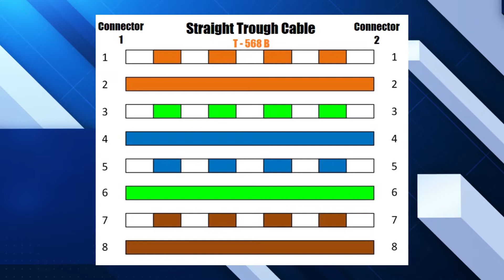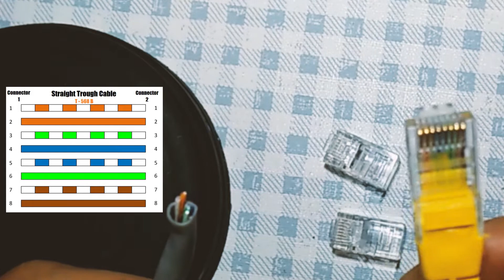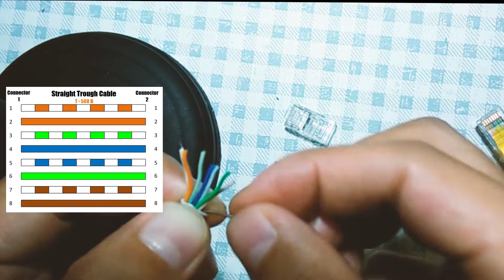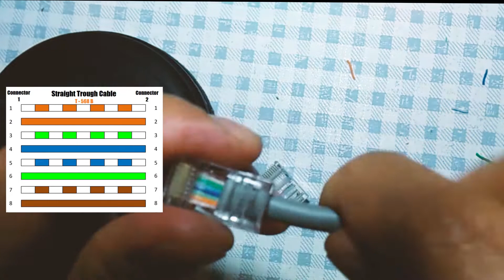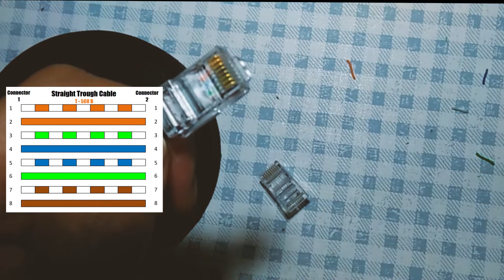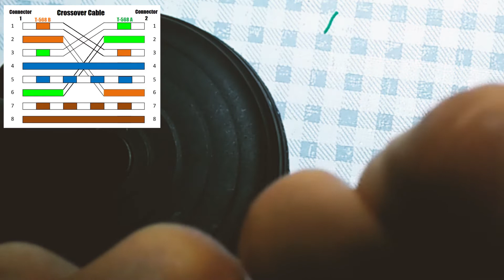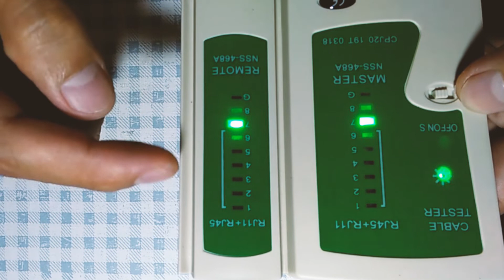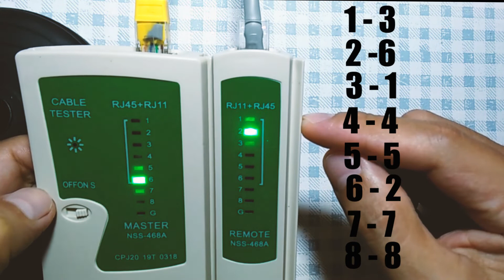Standard connection of LAN cable base on color coded wires and how to test properly.